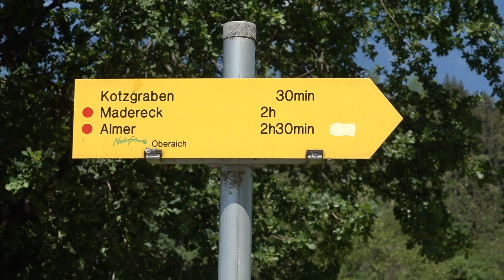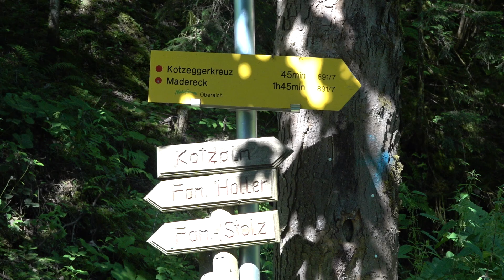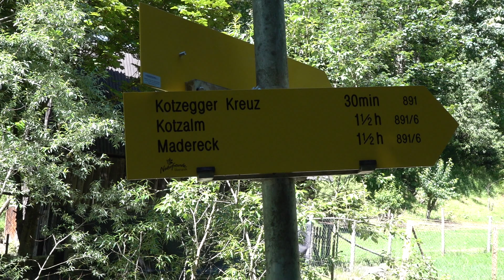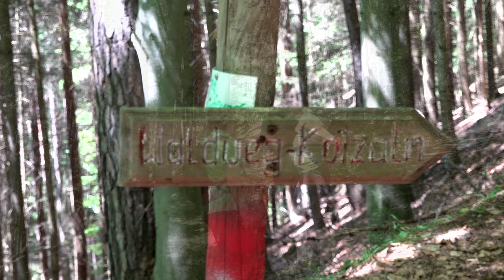Aufgehts auf die Kotz Alm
Ja, die Corona Zeit und die damit verbundenen Gegebenheiten sind noch nicht vor bei, sie wurden aber gelockert und wir, ja wir sind wieder unterwegs in den Bergen. Heute heißt es für uns,  - "Auf geht``s   zur Kotz Alm " !